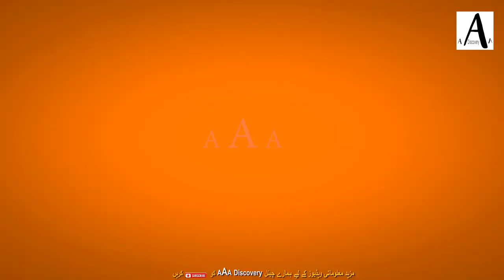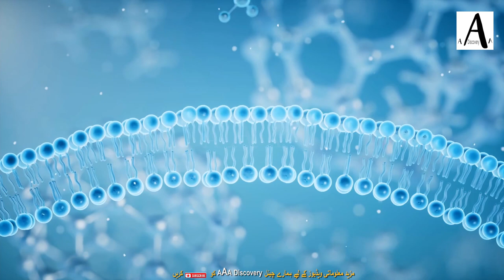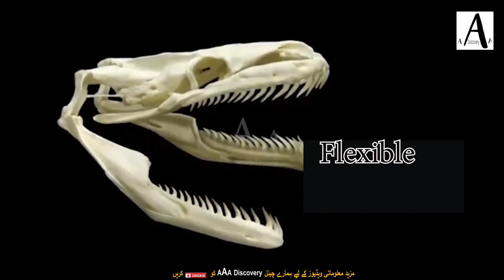Titanoboa The World's BIGGEST Snake Ever In Urdu Hindi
hello friends ,its aaa Discovery channel .Here we want to discover the unbelievable stories and events in easy way.